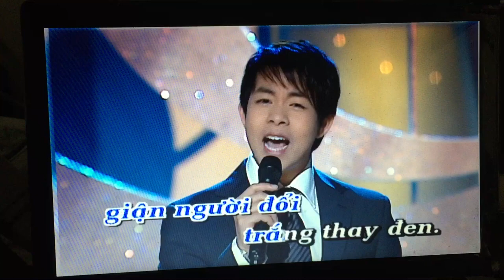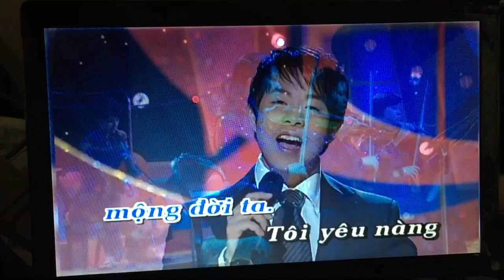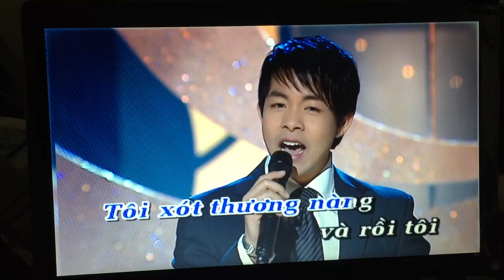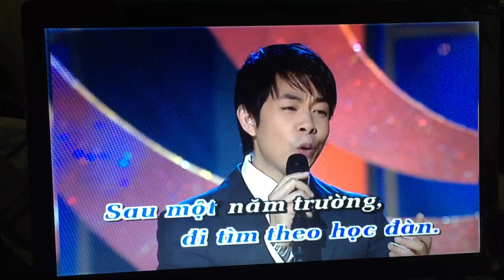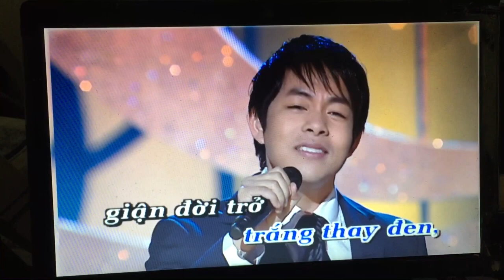Dap vo cay dan cover Tin Le Music